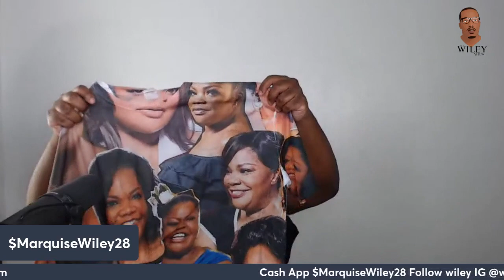Jason Lee Must Repond To Armon Wiggins, Midterm Elections Predictions & More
LISTEN LIVE ON THE WEB! You can now listen to Stationhead on your web browser- simply enter to listen online! You can also share your station via the share link in the app. Every Monday 9pm CST‬